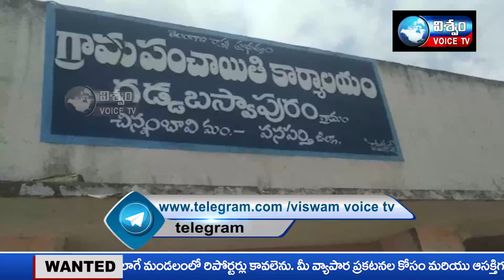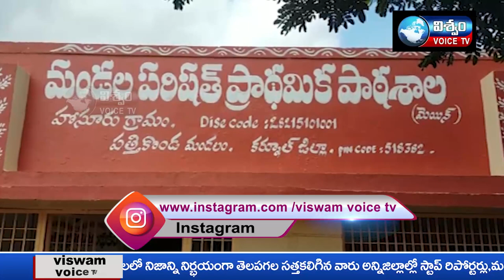viswam voice NEWS BULLETIN||23-09-21